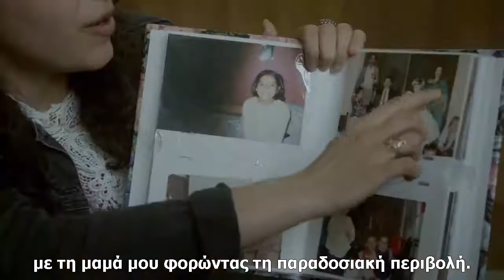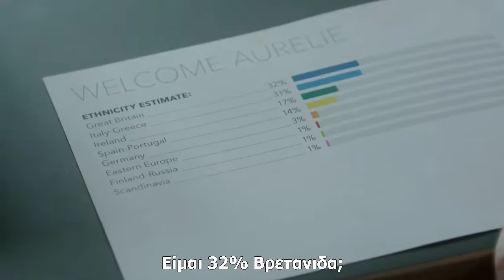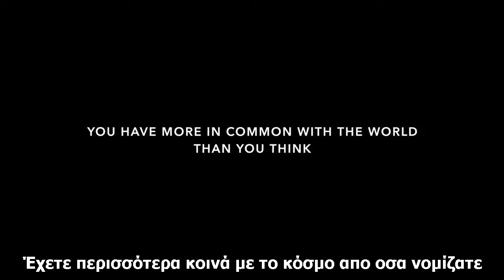Το ταξίδι του DNA μας | eidikeuomenoi.gr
Θα τολμούσες να αναρρωτηθείς για το ποιος πραγματικά είσαι;